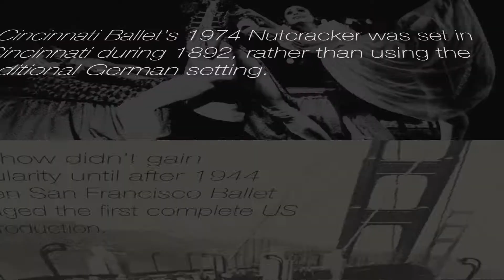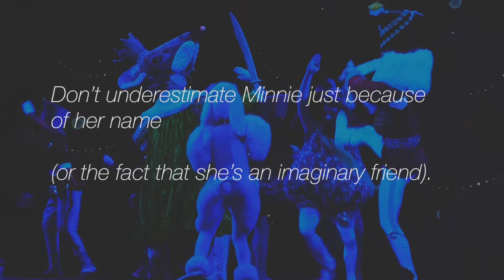Nutcracker Fun Facts from Cincinnati Ballet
We collected some little known facts about the performance so you can feel like an insider before you get to the theater! to learn even more about Cincinnati Ballet's Nutcracker.